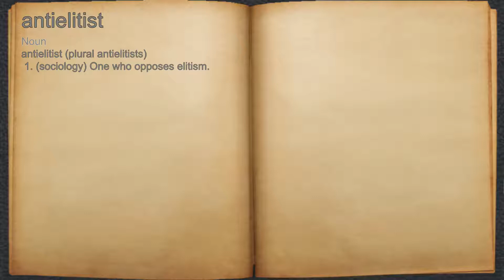What does antielitist mean?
A spoken definition of antielitist.

Intro Sound:
Typewriter - Tamskp